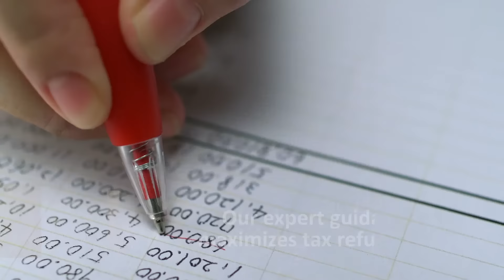FasTrac 1040 Tax Return Preparation with WCG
Stress-free tax filing is within reach. to discover how taxes can be easy with WCG!

WCG offers FasTrac 1040 tax return preparation for those with just a few formal tax documents. And it’s only $525! Our expert guidance maximizes tax refunds.

Get your least favorite annual chore off your plate.